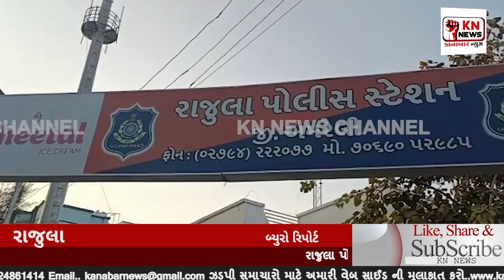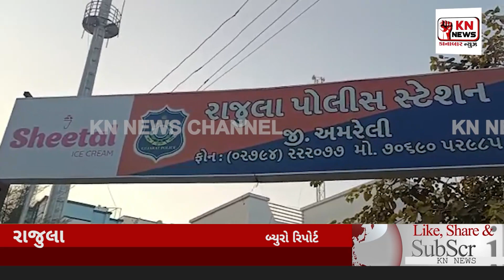@જુવો રાજુલા ના પી.આઈ.એ શાના માટે વેપારી ની મિટિંગ બોલાવી